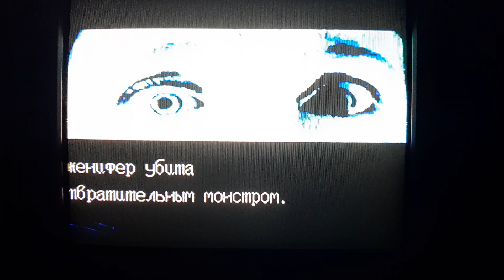Splatterhouse 3 Sega Mega Drive / Genesis Прохождение